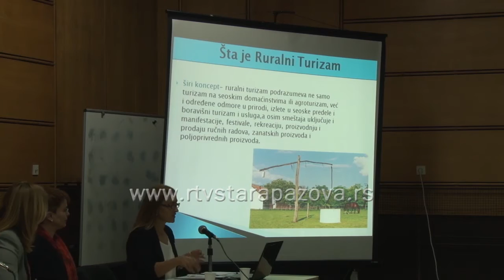Ženska odbornička mreža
Ruralni turizam uvršten je u prioritete razvoja turizma u Srbiji zbog toga je u sali bele zgrade održana tribina na temu “Ekonomsko osnaživanje žena kroz ruralni turizam”